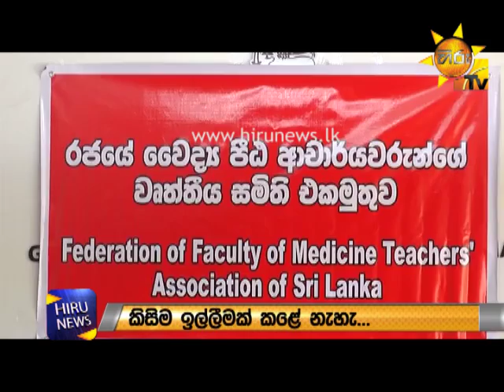Neville Fernando hospital